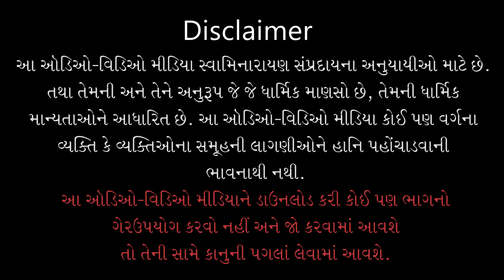Harikrushna Charitramrut Sagar Katha - 243 । 15 Dec 2021 | Gyanjivandasji Swami - Kundaldham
Title: Khara Prabhupremi Keva Hoy ?
Guj. Title: ખરા પ્રભુપ્રેમી કેવા હોય ?
Granth Chapter - Sub Chapter: Adhyay - 80
Granth Name: Shree Harikrushna Charitramrut Sagar
Granth Author Name: Madhavdasji Swami
Type: Katha
Category: Granth Katha
Orator: Gyanjivandasji Swami - Kundaldham
Sabha Type: Morning Sabha
Sabha Number: 243
Event Date: 15 Dec 2021
Location: Swaminarayan Mandir, Kundaldham